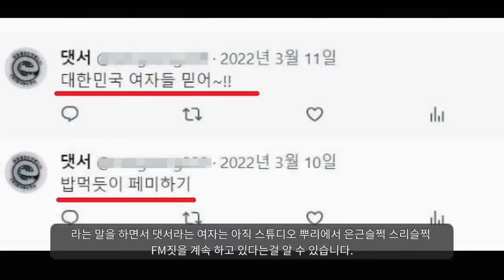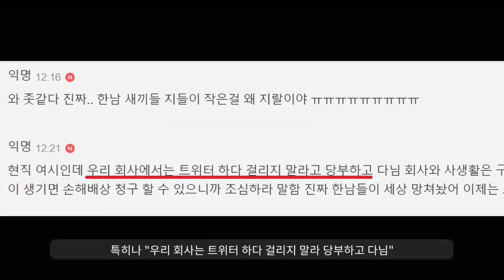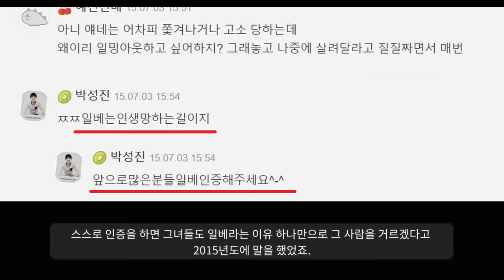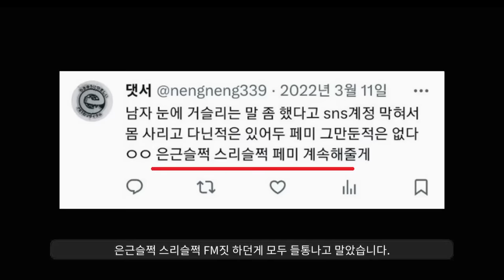2024년 3월 뿌리 스튜디오 댓서 근황ㅋㅋㅋㅋ